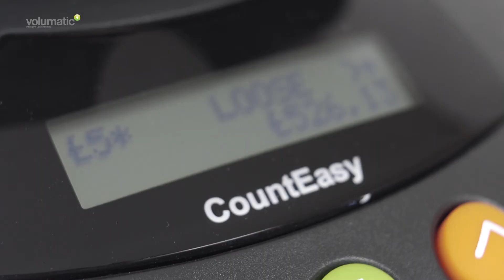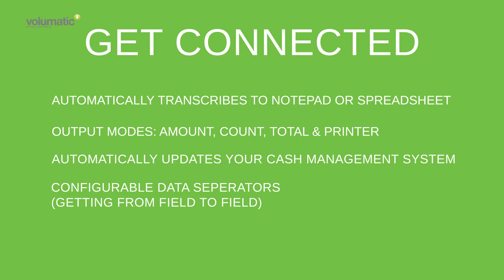CountEasy with Connect: Integrated Cash Handling Solution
Count a till drawer in under 60 seconds with the CountEasy. Its tried and tested technology provides 100% accurate counts first time, every time; eliminating count errors and transforming your cash handling processes.

When combined with CountEasy Connect software the CountEasy becomes an even more powerful solution, allowing data to be downloaded instantaneously to your cash spreadsheet, saving even more time and eliminating errors.